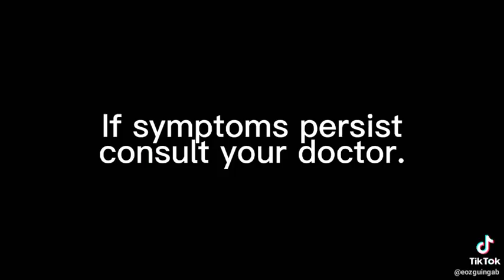Vitamins For Women